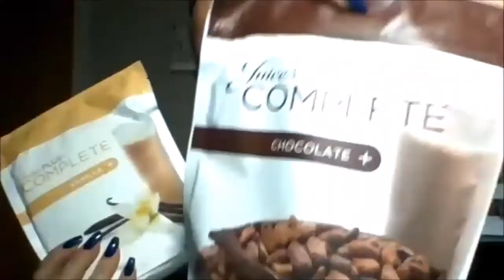opportunity call wednesday 021116